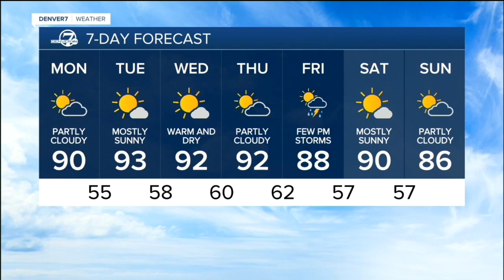Denver 7 Latest Headlines | June 6, 11pm